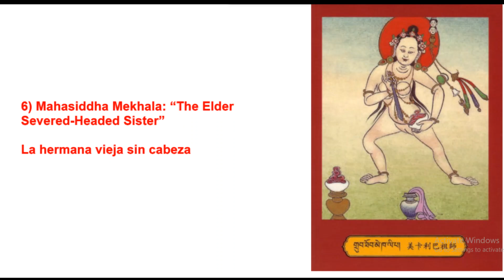MAHASIDDHA #6 - MEKHALA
6) Mahasiddha Mekhala: “The Elder
Severed-Headed Sister”
La hermana vieja sin cabeza
Ambos son (con los 7 , Mahasiddha Kanakhala ), conocidas como las hermanas sin cabeza . En Devikotta , un anciano viudo tenía la carga de 2 hijas solteras . No fue tan malo, pero las 2 chicas eran famosos por su alegría y travesuras . Finalmente las chicas se casaron en la familia de un
pescador , y sus maridos eran miserables . Por último , la más joven sugirió que se escaparan , pero Mekhala , por primera vez habló sabiamente a su hermana : "Sabes , sospecho que nos merecemos lo que tenemos. Lo llevamos en nosotras mismas. Odio tener que decirte esto, pero vamos a tener que alojarnos va a ser diferente en otro sitio porque nos tomamos a nosotras mismos con nosotros. "